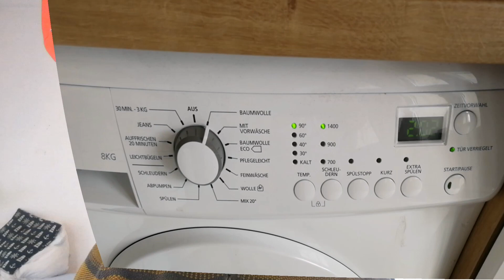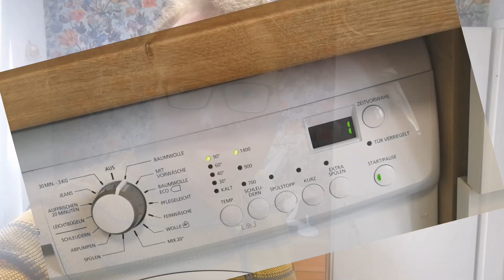Haushalt am Montag Morgen!